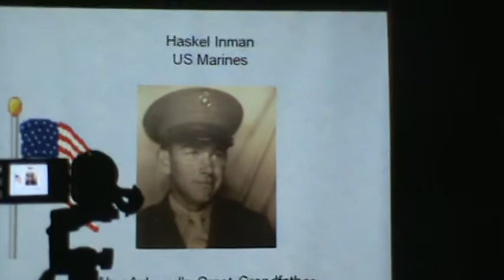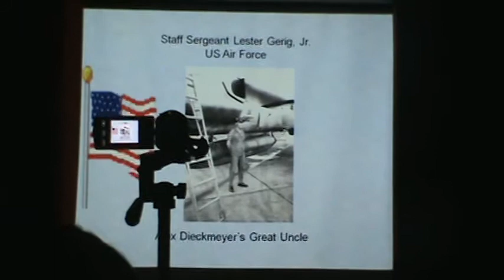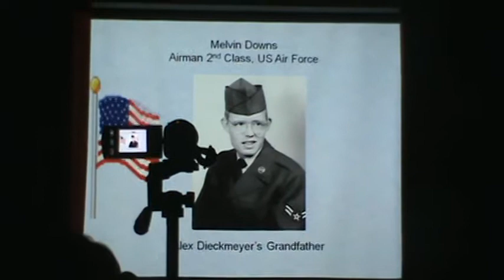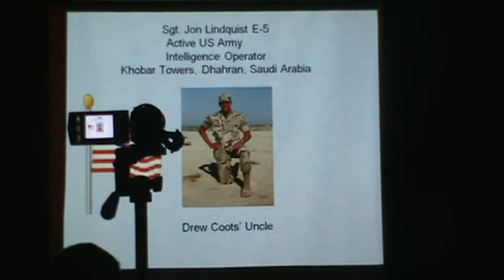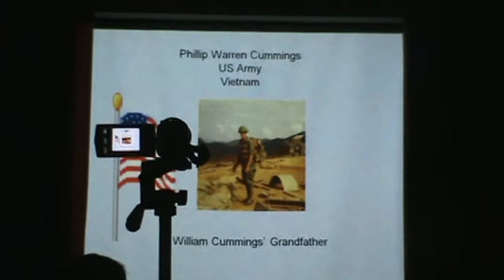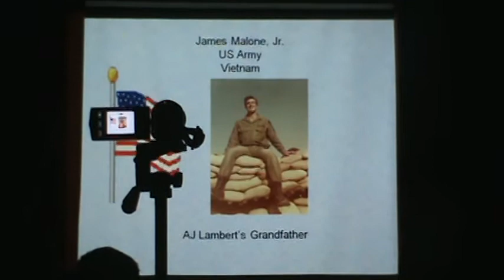Veterans Tribute - 2013